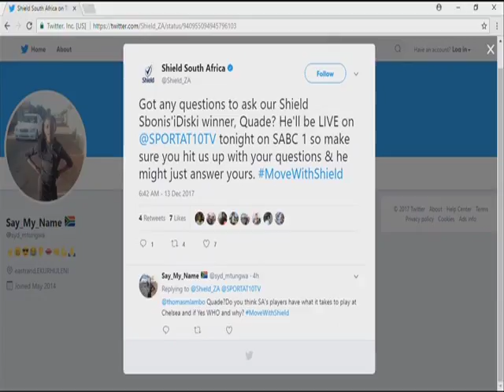SPORTAT10TV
13 December 2017